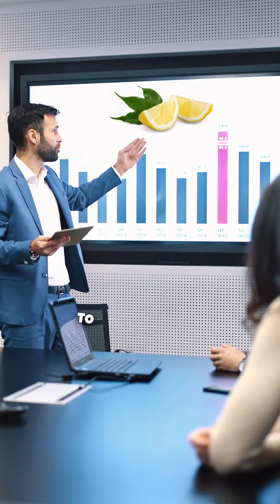The Fall of the House of Usher: Lemons 🍋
The Fall of the House of Usher: Lemons 🍋thefallofthehouseofusher